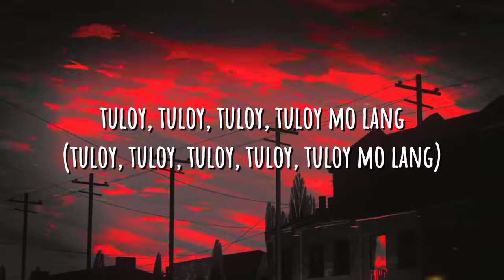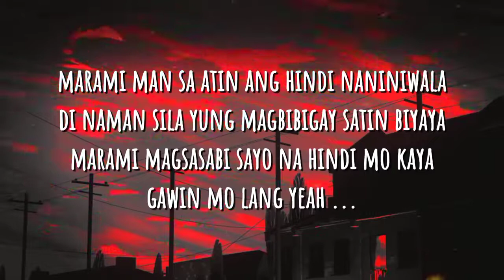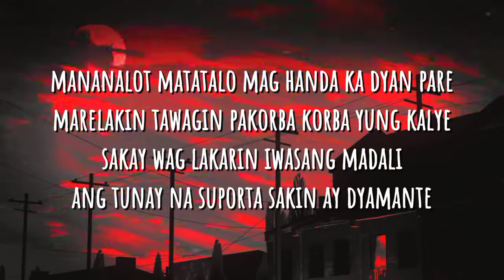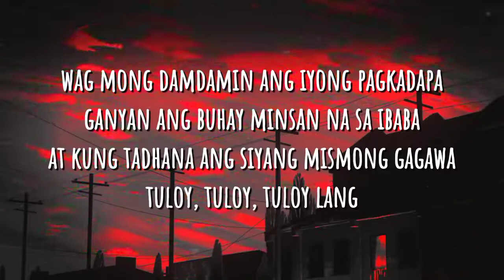Tuloy lang -Jeremy Novela (official lyrics)